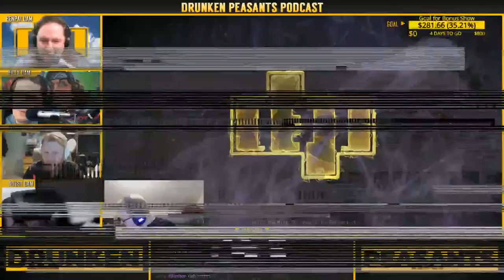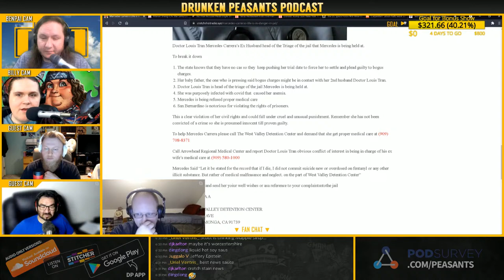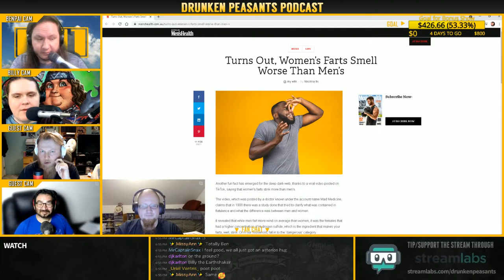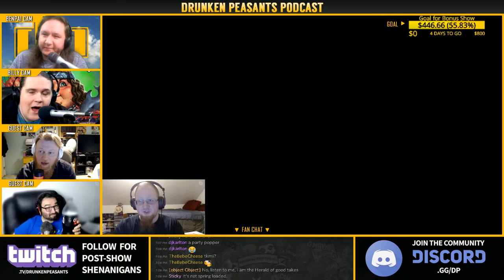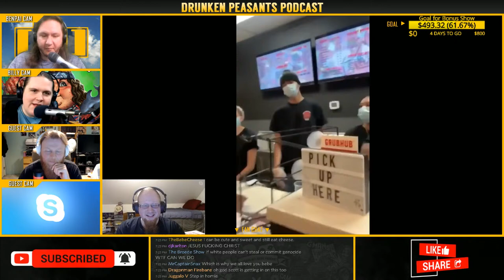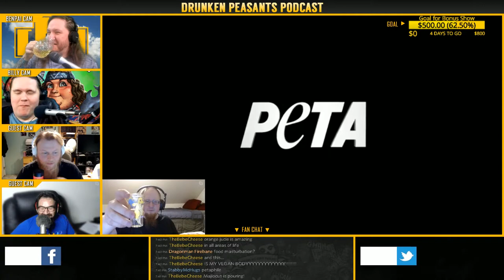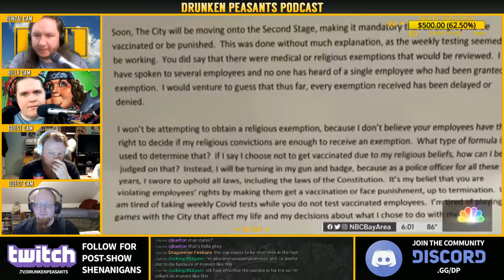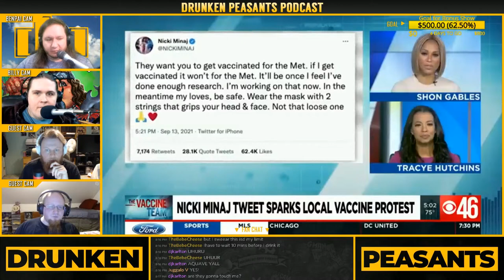Mercedes Carrera In DANGER? - YMS Reacts to Flatulence Videos - MTG's Meme Speech | DP # 934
Tonight, Ben & Billy are joined by Scoot & Asterios! We'll take a look at recent reports that Mercedes Carrera is being held in a medical facility run by her accuser, Adum's hilarious reaction to flatulence videos, AND MORE!

The Drunken Peasants
1100 Bellevue Way NE